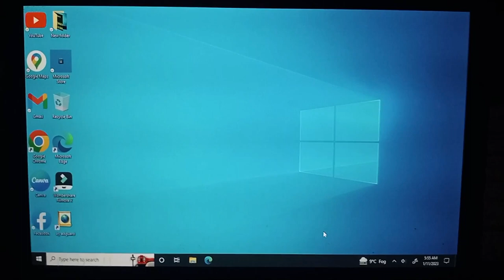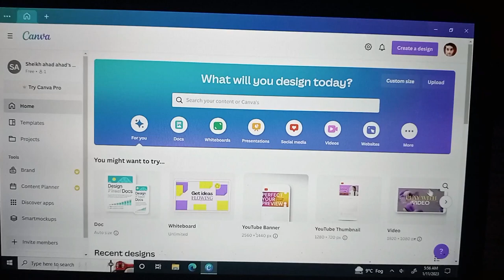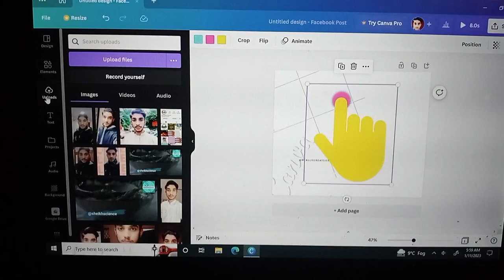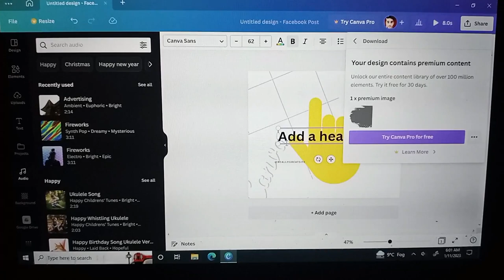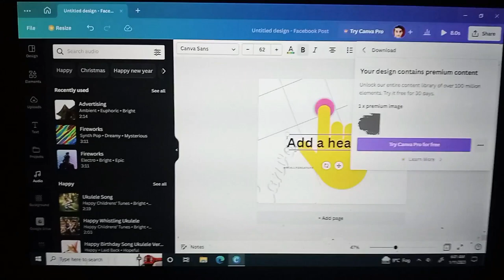Canva: Creating a facebook post | how to make a facebook post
From canva you can make many projects and make money all graphic designing are in this software so sign up and make money online